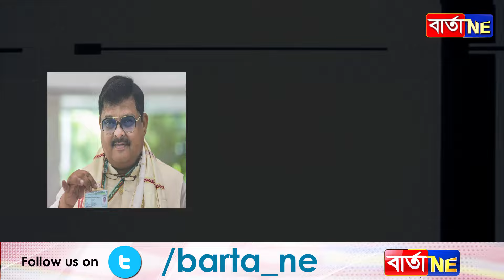📌ৰকিবুল মুছলমান নে কংগ্ৰেছী